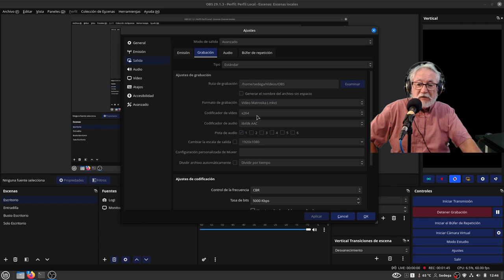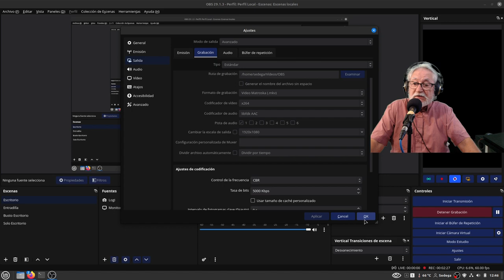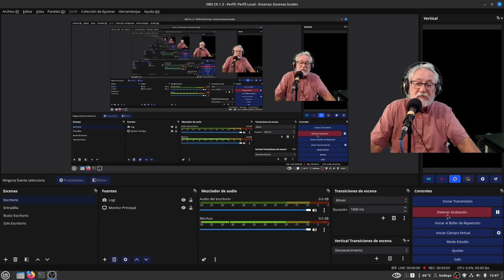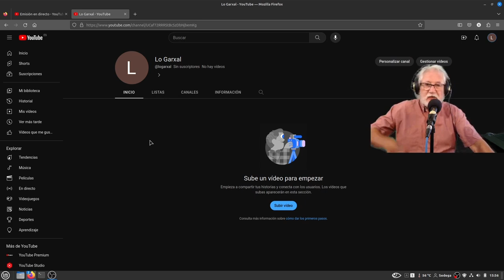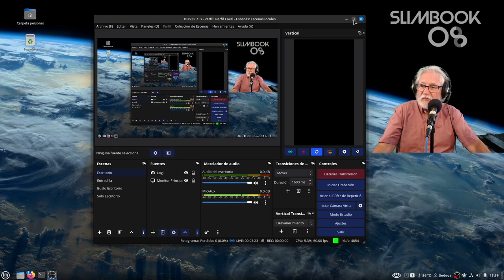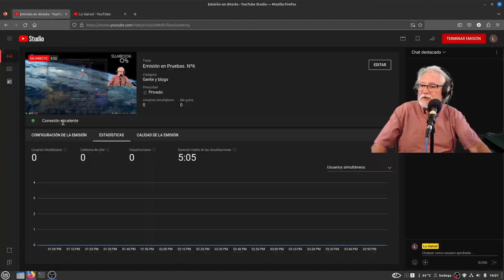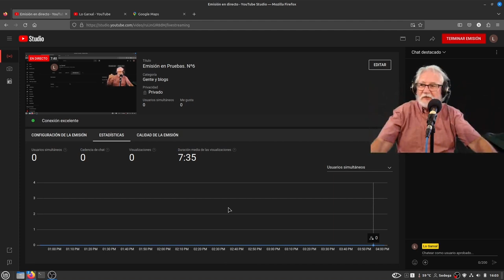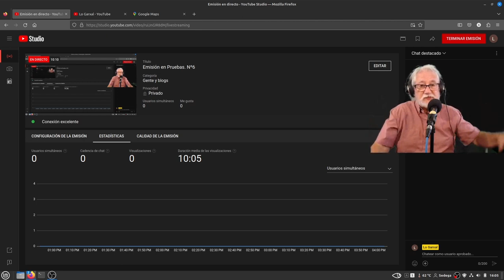Reflexiones en voz alta mientras configuro OBS y Emito en Directo en Canal Secundario.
Vídeo sin editar. Mala época para entretenerse.
obsstudio directo en diferido un pelín "directado".

Lo Garxal
@logarxal Sin suscriptores No hay vídeos